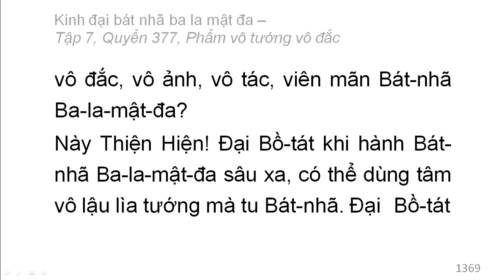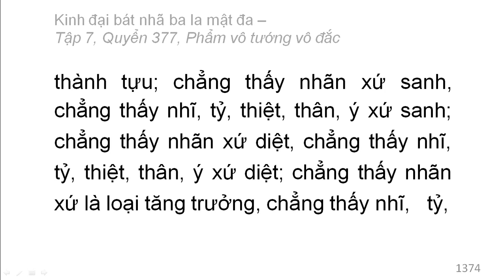Quyển 377: Kinh đại bát nhã ba la mật đa - Phẩm vô tướng vô đắc (rất hay) (377/600) (9)